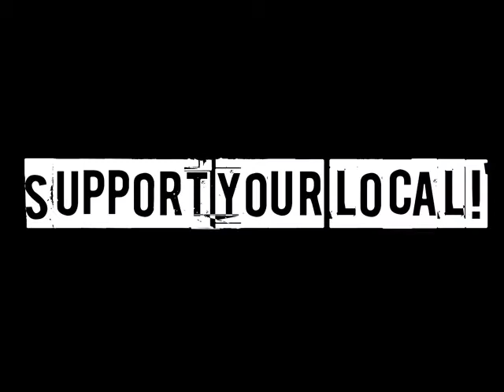FLAT SESH W MIKE E ( RE EDITED )